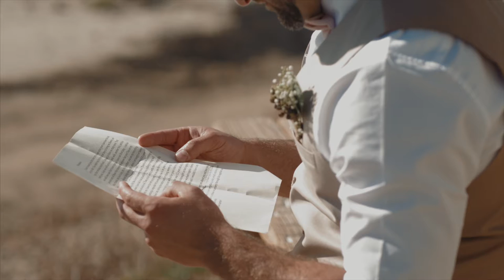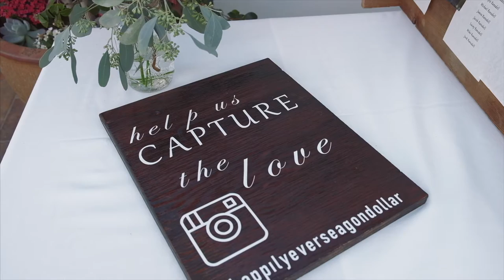Emily + Brandon | Wedding Highlight Film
Shot with the Panasonic GH5
Sigma 18-35mm, Lumix 35-100mm

Gimbal shots with Fuji X-T2